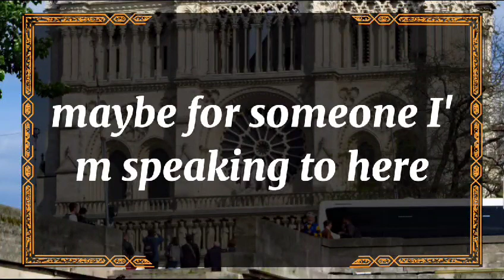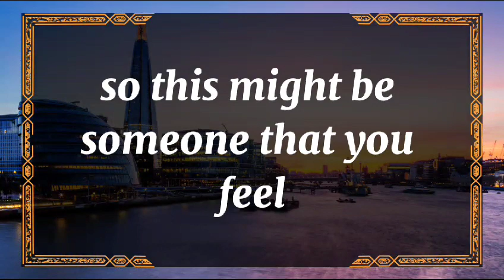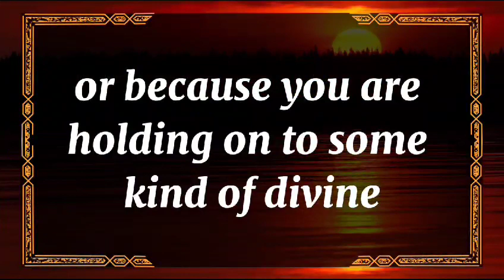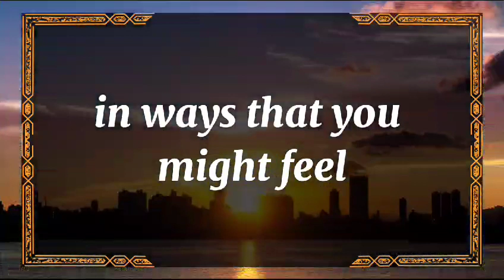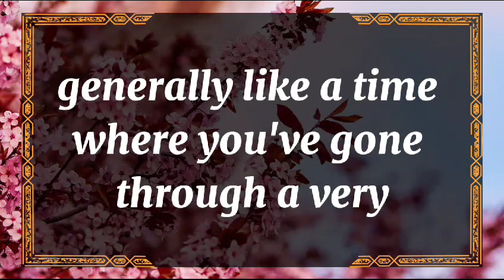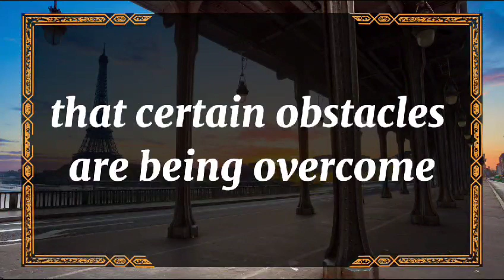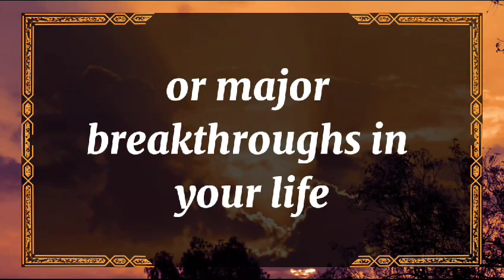😱Shocking!!! 💔😭THE ONE WHO FOLLOWS YOU TO EVERY TIMELINE .... dm to df twin flame reading